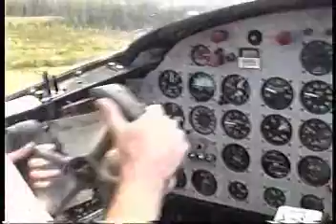grand cache practice bombing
Ted Stenton, Dirk Jory, Arnie Schreder and Bambam on camera